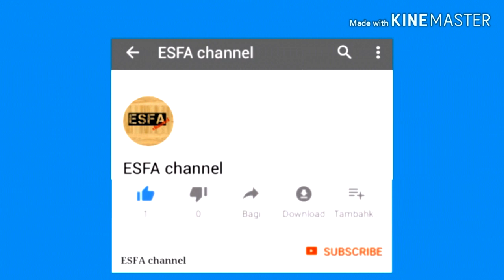Pembuatan rak buku model gantung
Assalamualaikum...sobat YouTube